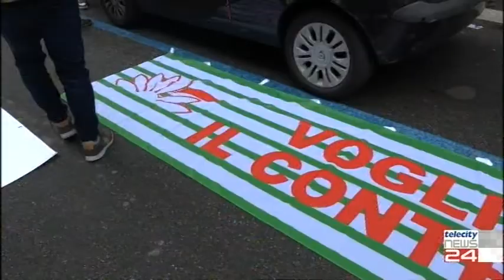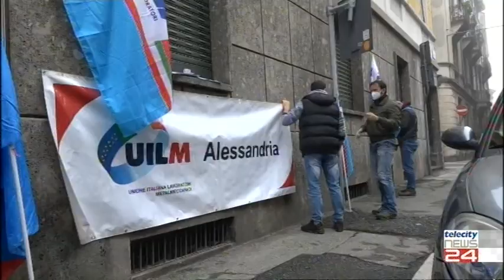05/11/2020 - Metalmeccanici in piazza chiedono il nuovo contratto per la categoria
05/11/2020 - Metalmeccanici in piazza chiedono il nuovo contratto per la categoria